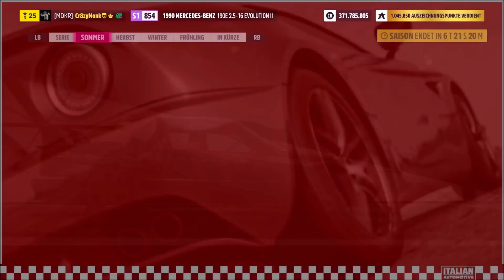📺FH5 Part 156 - Der Sommer - Italien Serie🎬ForzaHorizon5 🎮Gameplay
Die neue Serie hat begonnen. Heute mit dem Sommer in Folge 156. In den nächsten Tagen folgen etliche iItalienische Fahrzeuge...

Next Level Racing Stuhl
Logitech G920 Bundle
Rennlenkrad Momo
Adapterplatte Momo
Logitech G920 Shifter
Tuning Schaltknauf
Logitech Webcam
Handschuhe Seibertron

GAME: Forza Horizon 5 2021
Gamer: Cr8zyMonk
Lenkrad: Logitech G920 mit Shifter und MOMO Wheel.